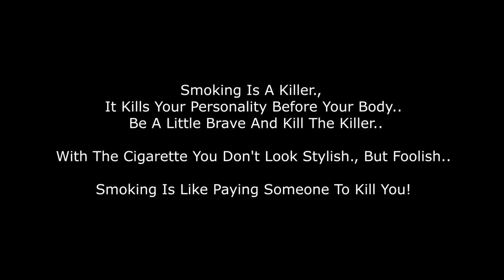THE KILLING PUFF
SMOKING IS A HABIT THAT DRAINS YOUR MONEY AND KILLS YOU SLOWLY.,ONE PUFF AFTER ANOTHER.
QUIT SMOKING
START LIVING.